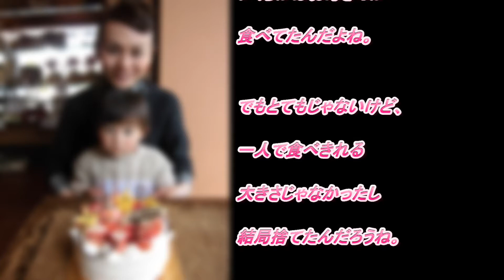｢二人でお誕生会しようね」と母親に言われ、小学校低学年の俺は本当に楽しみにして学校から帰るとそこにはまさかの…【涙が止まらない…感動実話】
思わず目頭が熱くなるような感動する実話を主に紹介しています。
どうしようもなく苦しくて泣きたい時も、なんとなく良い話を読みたい時も...
当チャンネルの動画があなたのお役に立てたら嬉しく思います。

俺が小学生の低学年のころ。

うちの両親は共働きで

父親はタクシー乗り、

母親はお店をしてて

二人とも帰ってくるのは

深夜近かった。

一人っ子の俺は、

学校から帰ると、

いつも一人で晩飯食って、

風呂に入って、テレビ観て。

しばらくしたら、

一人で寝る。

そんな毎日を過ごしてて。

一人っ子で、

家に誰も居ないなんて、

自由で羨ましいなんて

言う人も居るけど

これが結構寂しいもんよ？

寂しくて、寂しくて。

時々泣いたりもした。

それでも、いくら泣いても、

やっぱり一人で。

母親の店に電話したりして、

困らせてしまったことも

何度かあって。

そんな母親は

焼肉屋をやってまして。

当時の焼肉屋ってのは、

土建屋のおっちゃんらが

メインの客層で、

そんなお客たちを相手に

母親はひとりで夜中の２時まで

一生懸命働いてたんよ。

今考えると、

元気なおっちゃんら相手に、

女一人で夜中まで相手するのは

色々と大変だったと思うよ。

俺もガキながらに、

その大変さを何となく

感じ取ってて

そんなに文句言ったり

することは無かったと思う。

（たぶん